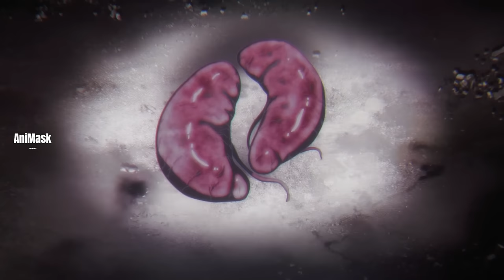သရဲတွေကြားပိတ်မိနေတဲ့ Eiko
Yayori တို့လည်းသရဲဖမ်းဖို့ F လိုဏ်ခေါင်းထဲသွားရင်း Eiko နဲ့လူစုကွဲသွားတယ်။ Eiko ကတော့ သရဲမတစ်ယောက်ကြောင့် သရဲကြီးနဲ့တွေ့ပြီး အဖမ်းခံလိုက်ရလို့ Yayori တို့ကသွားကယ်ရပုံကိုတင်ဆက်ပေးထားပါတယ်။